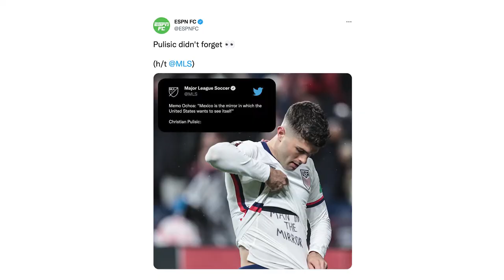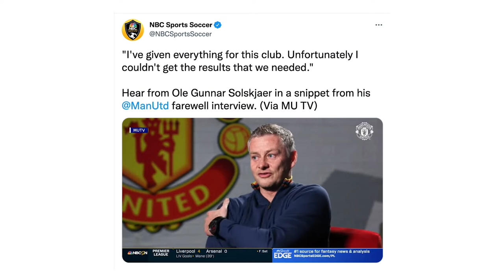Trinity Rodman Win, Christian Pulisic Scores, & Solskjaer Is Sacked | Tea Time Ep. 4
Episode 4 Topics include: Trinity Rodman wins NWSL Championship and Rookie Of The Year, Christian Pulisic comes off the bench to score again, Champions League update, Ole Gunnar Solskjaer is fired, and some Duke player becomes asshat of the year in the NCAA tournament.